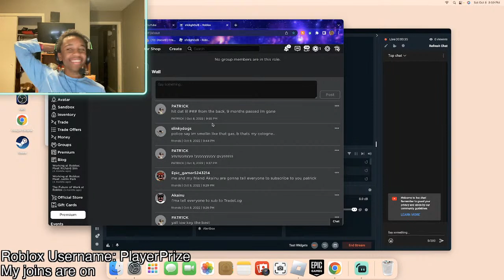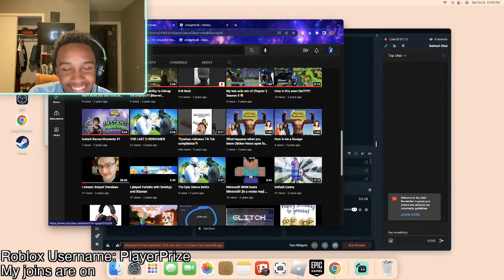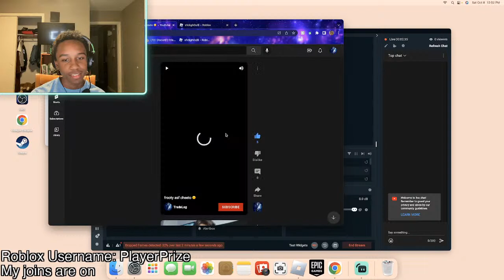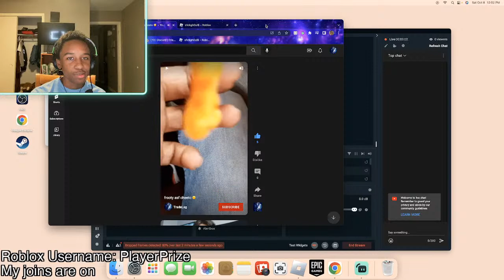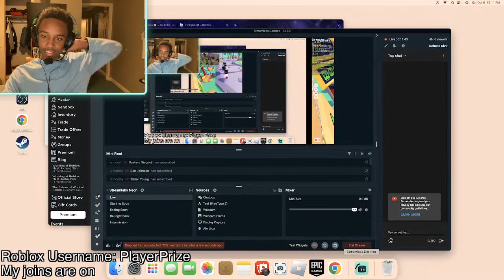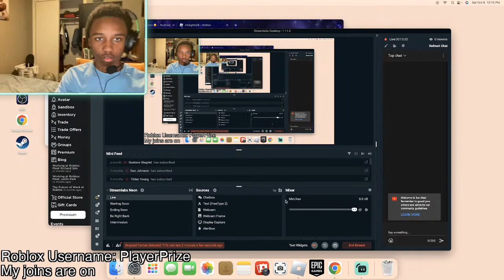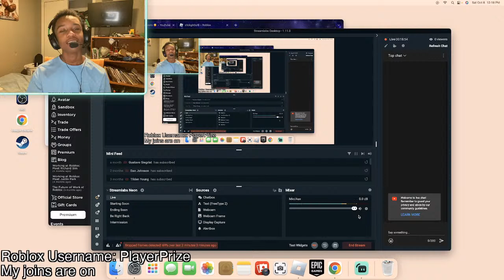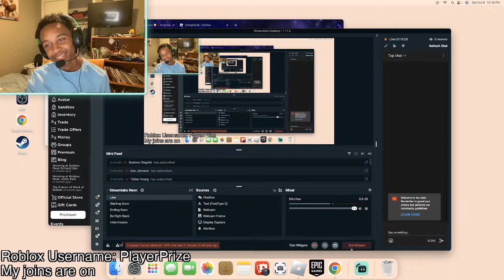BOB!!!!!!!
MAH BOYYYY